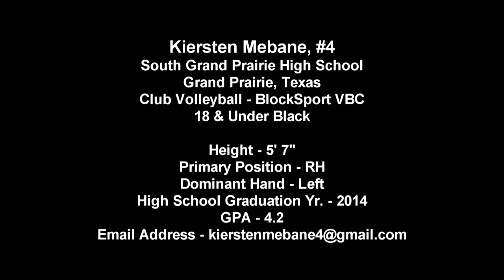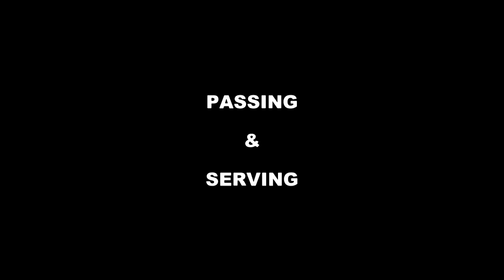Kiersten Mebane, RH,BlockSport Volleyball Club Game Action 2013 set to music "Sail"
Kiersten Mebane Volleyball Game Action.  Class of 2014, 2013 Club Volleyball season